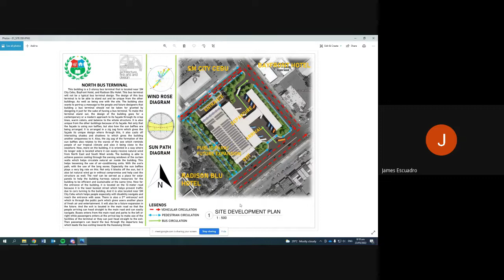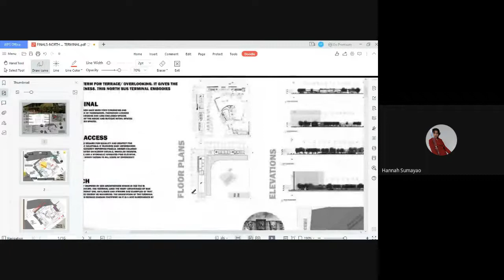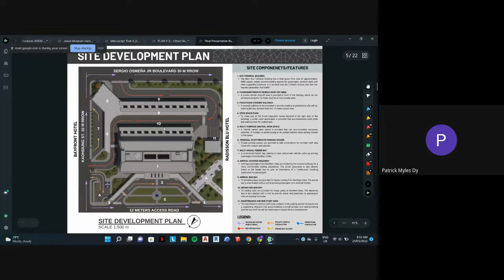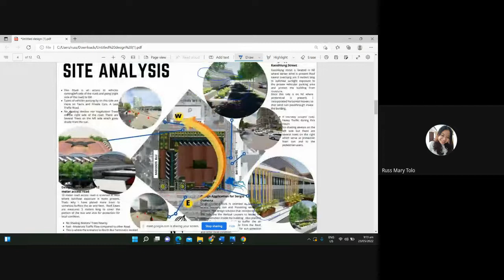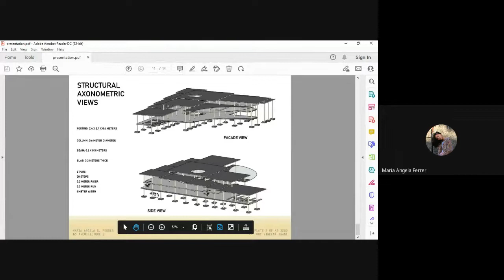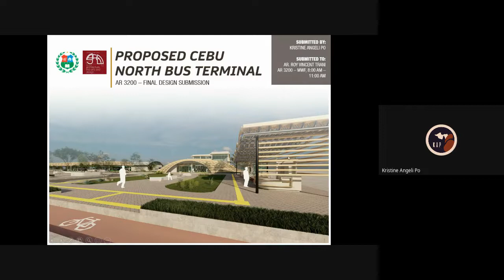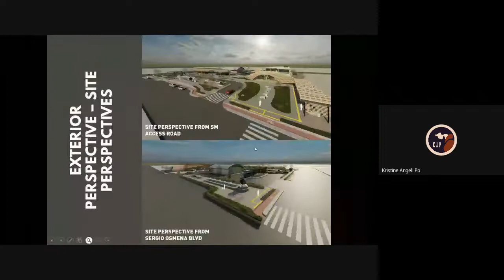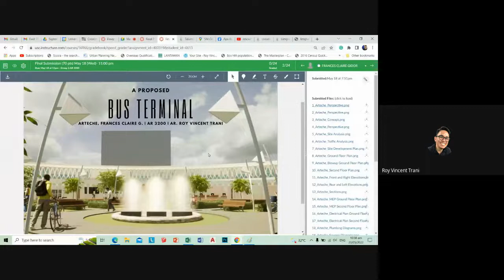Bus Terminal - Final Output (Part 1/3)